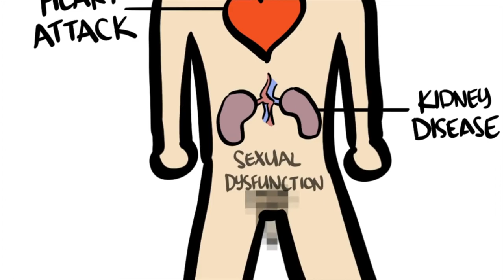World Hypertension Day. Know More About Blood Pressure | Life Positive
Do you know your blood pressure? Are you aware of the facts to reduce hypertension and what causes it? Catch the 12 tips and "Know Your Numbers".